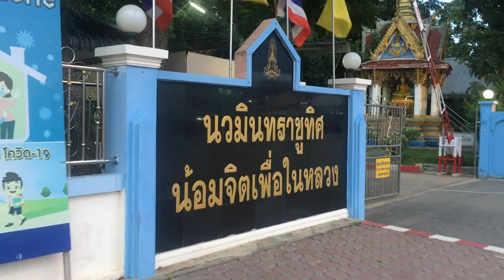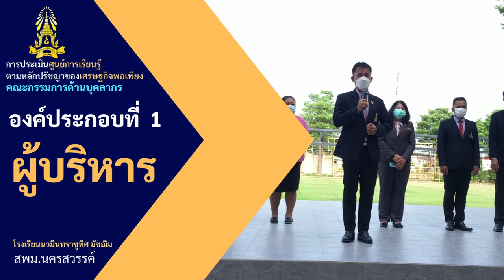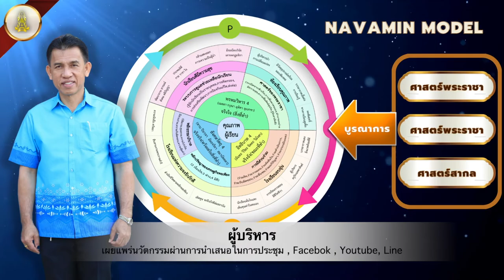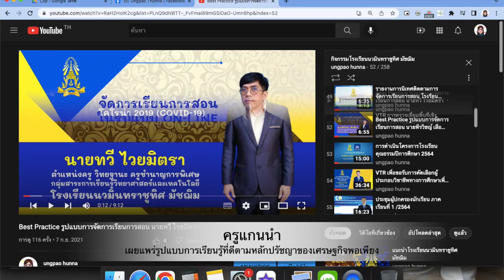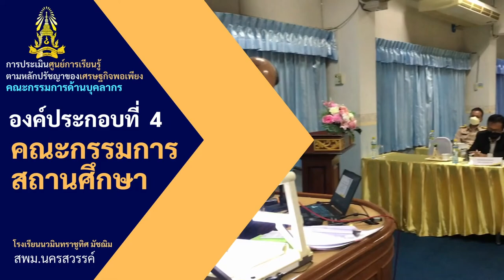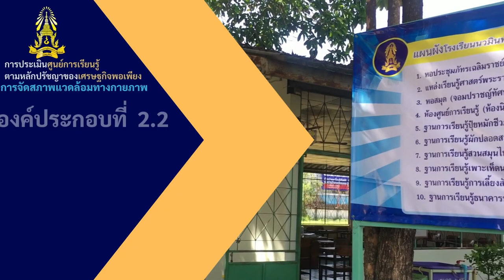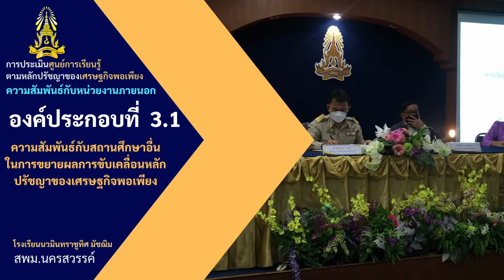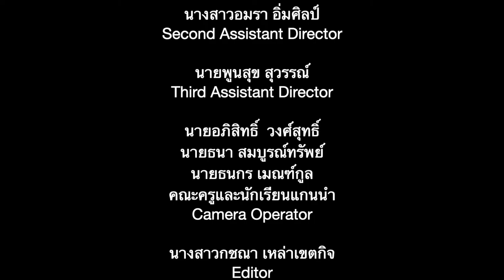VTR นำเสนอผลงานเพื่อรับการประเมินศูนยก์ ารเรียนรู้ตามหลักปรัชญาของเศรษฐกิจพอเพียง ด้านการศึกษา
โรงเรียนนวมินทราชูทิศ มัชฌิม